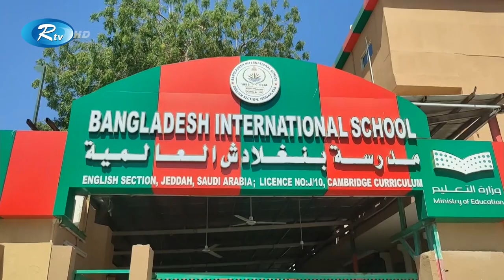সৌদি আরবের জেদ্দায় ইংলিশ মিডিয়াম ও লেভেল পরীক্ষার বিষয়ে সর্বশেষ তথ্য | Rtv News